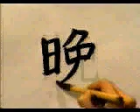Conoce la escritura correcta de este KANJI | GAMBATEANDO - Japones Para Todos con Teshimide 深い日本語